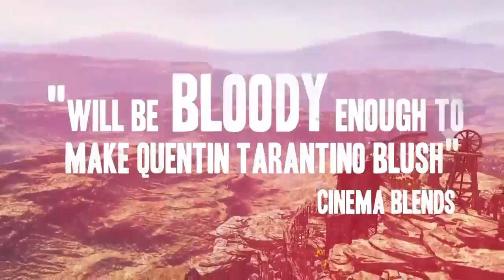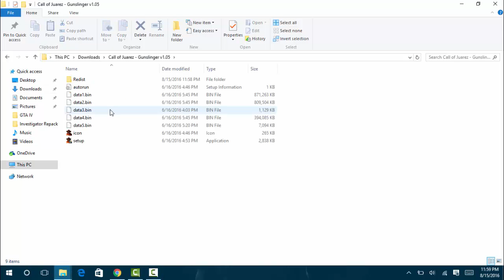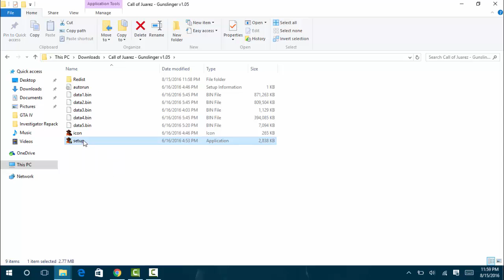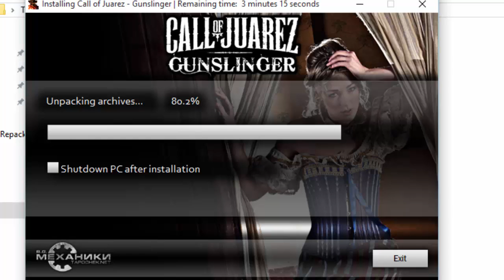Game of the week (1) And How To install it